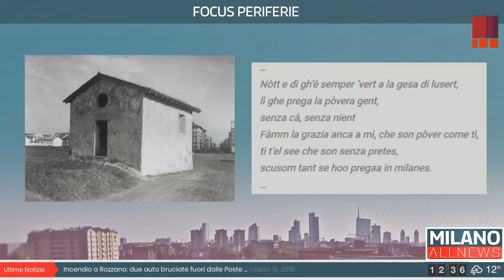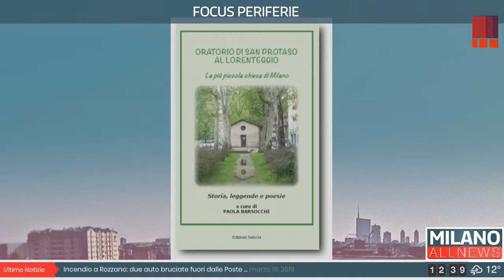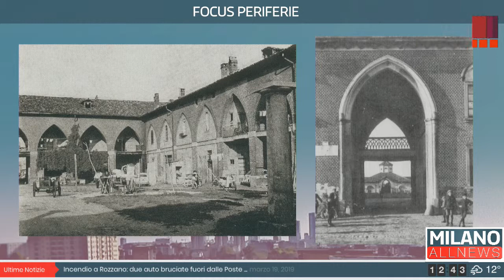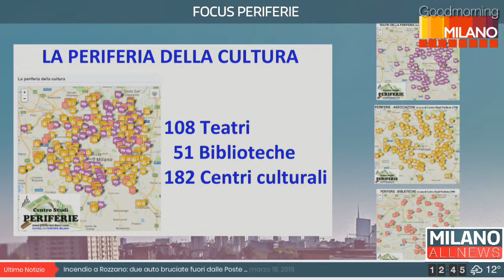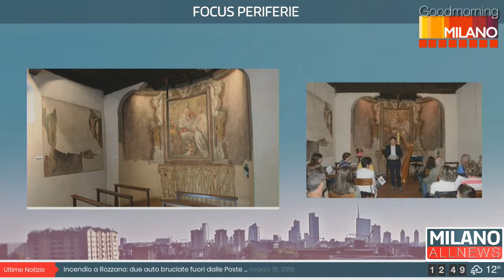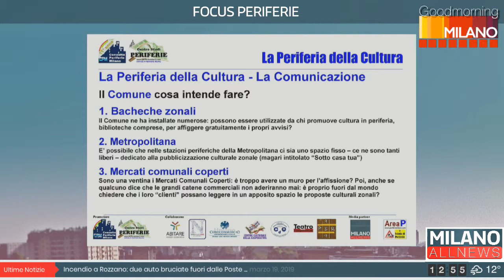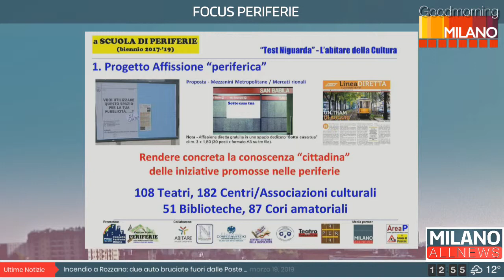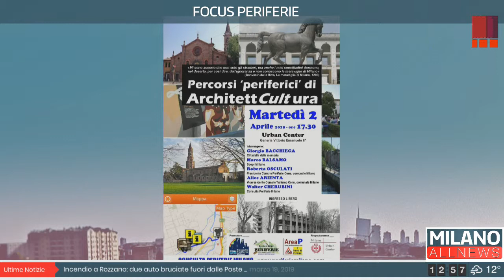GoodMorning Milano 19/03/19 - Focus Periferie - Oratorio di San Protaso